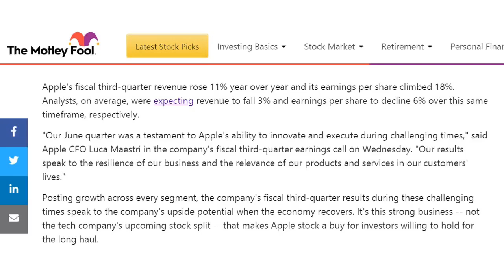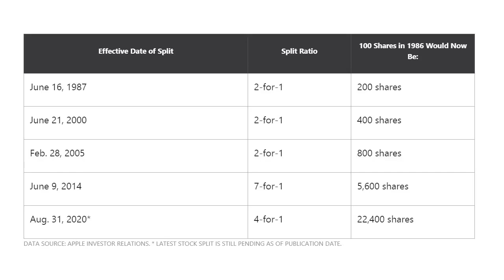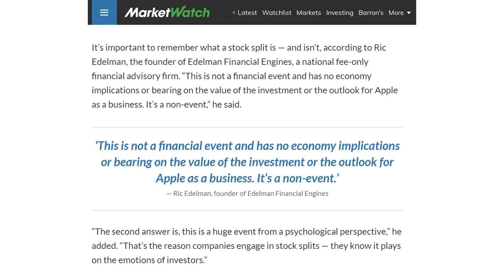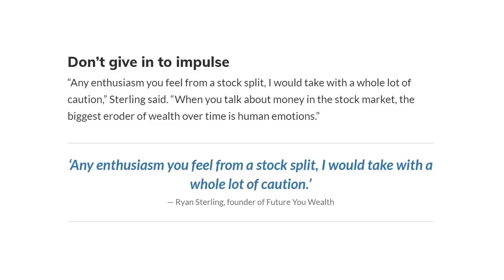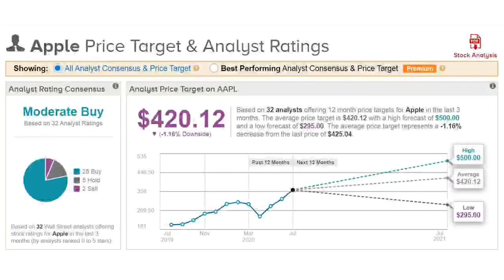Apple Stock Split! 4:1 (AAPL) Earnings Report, Should You Buy Before The Split?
Start your own investing journey right along with me using M1 Finance and receive $10 free after funding your acct here:

Get a free stock on Robinhood (yes, Free money):
Your free stock is waiting for you! Join Robinhood and we'll both get a stock like Apple, Ford, or Facebook for free. Sign up with my link:

To receive 1 Free stock after funding your account with $100, use my Webull link:

Today we are going over the Apple Stock Split news after their latest earnings report! Does this split create a good buying opportunity? Is Apple a good buy right now?

Again, I am not a financial advisor (anymore), this is not investment, tax, or legal advice. This is for informational and entertainment purposes only.